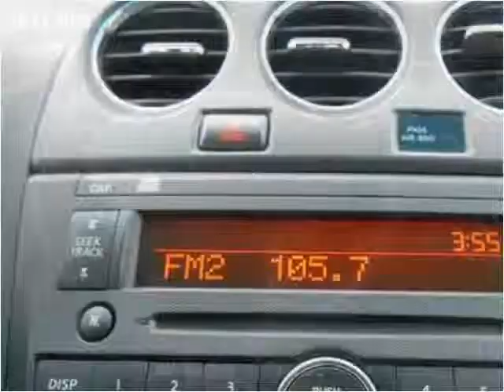2011 Nissan Altima Used Cars Woodbridge VA